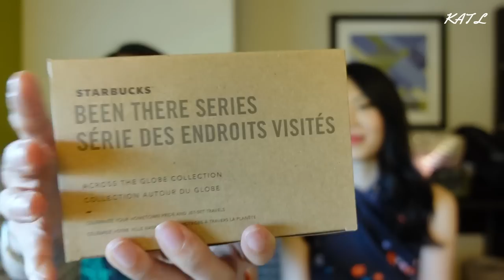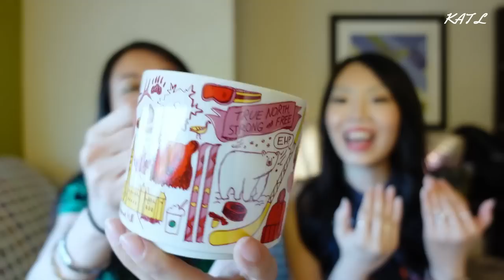CONSTANCE 18 vs DELLA-CAVALLERIA *WHICH IS BETTER?* + SURPRISE UNBOXING! | KAT L with FASHIONABLYAMY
Comparing the "peach" 🍑 bag and my Constance 18 - which is better! Have I changed my mind? Which do YOU like?

Thank you to @FashionablyAMY for letting me play with her bag - We have SEVERAL collab videos coming up!

💙TIMESTAMPS
0:00 Intro
1:22 Unboxing
7:14 Comparison

💙GO-TO MAKEUP TOOLS
Foundation

Lighting - 18inch ring light

Singapore 911729